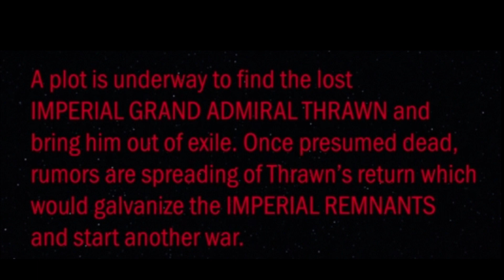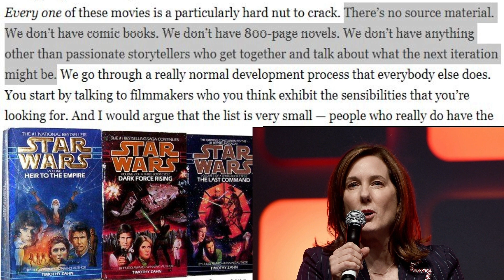Penalty on Thrawn (Ahsoka Review)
This is part one of a series of shorts calling writing penalties on characters in Ahsoka. Stick with me for the whole series so you can get a big picture review of this really good show, and the few things they could have done better.